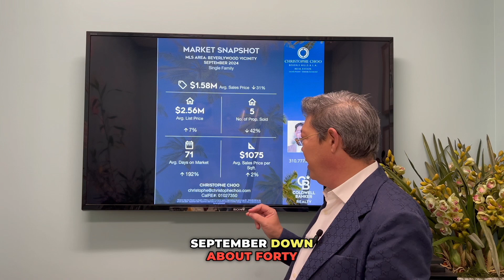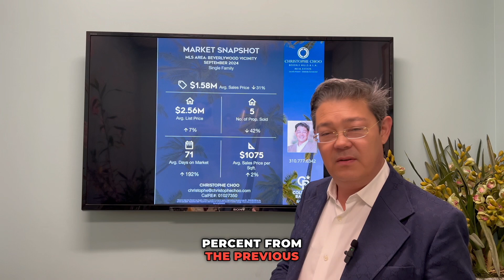🏡 September 2024 Luxury Real Estate Market Update & Trends for Beverlywood 🌟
🔻 Avg Sales Price: $1.58 million, 📉down 31%

🔼 Avg List Price $2.56 million, 📈 UP 7%

🔻 Properties Sold: 5, 📉down 42%

🔼 Days on Market: 71  📆,  📈 UP 192%

🔼 $/Sq FT: $1,075, 📈 UP 2%

Unlock the hidden wealth in your Beverlywood property! 🗝️💼 Curious about your home equity 💰? Thinking of buying in Beverlywood? 🏠🌴 Let's chat!

Christophe Choo at Coldwell Banker Global Luxury is Your Local Real Estate Expert In Los Angeles and Beverly Hills

Christophe Choo is in the top 1% of brokers internationally with 33 years of experience as the President of the Christophe Choo Real Estate Group at Coldwell Banker Global Luxury Real Estate in Beverly Hills. The #1 producing office in the United States for 24 years and the most comprehensive source for luxury real estate listings, from estate homes to luxury condominiums, incredible tear-down opportunities, and investment properties. Christophe was voted as the #1 Real Estate Video Influencer for North America in 2018.